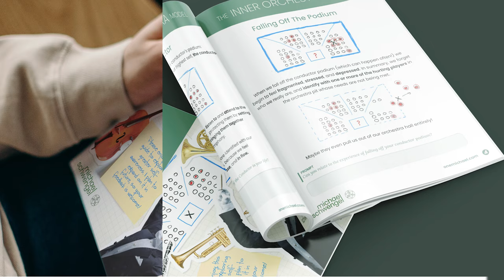How to Set Boundaries for Empaths & Highly Sensitive People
This is the essential guide to mastering boundaries for Empaths & Highly Sensitive People (HSP). Gain a better understanding of yourself, improve your relationships, and take your power back by following the advice in this video.

Chapters:
00:00 - Introduction
01:17 - What is an empath?
02:11 - Why take my advice?
03:22 - How to make an empath
04:37 - What are boundaries?
07:22 - Signs of unhealthy boundaries
08:56 - 5 Reasons boundaries are difficult for empaths
13:26 - 10 Techniques for expert boundary setting
17:16 - The Inner Orchestra
18:42 - Closing